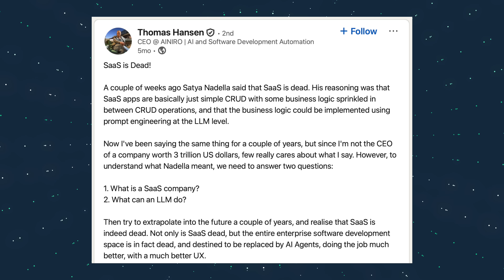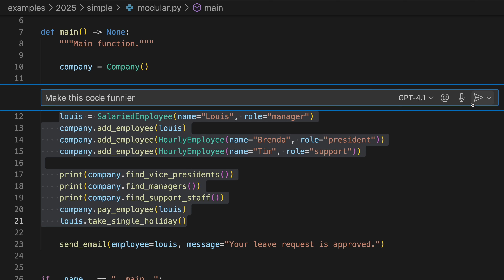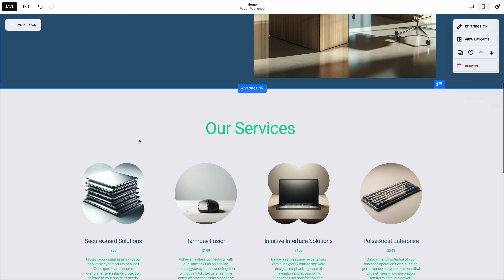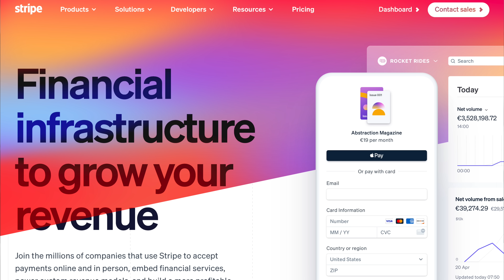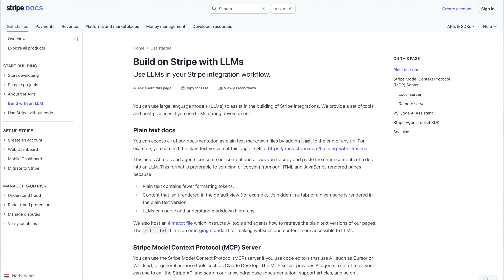Is SaaS Dead? Here's a Senior Engineer's Perspective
Is SaaS dead? Some claim AI agents and vibe-coded micro-SaaS will replace traditional platforms. In this video, I break down why that’s not the full story. In fact,many SaaS products solve much more than code. They handle regulations, partnerships, and compliance you can’t just recreate overnight. What do you think?

🔖 Chapters:
0:00 Intro
0:37 Premise
3:09 Accounting System SaaS
4:59 Web Hosting
7:21 Payment Provider SaaS
8:20 Music Service SaaS
9:00 What Will Happen
12:10 Final Thoughts